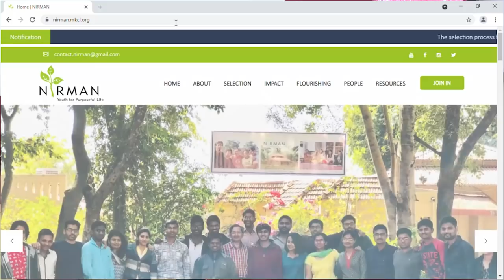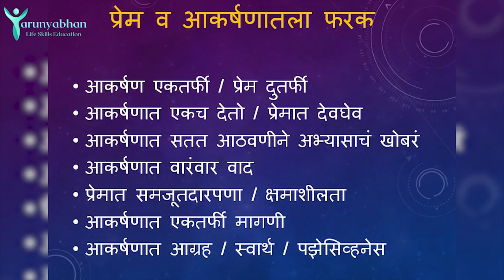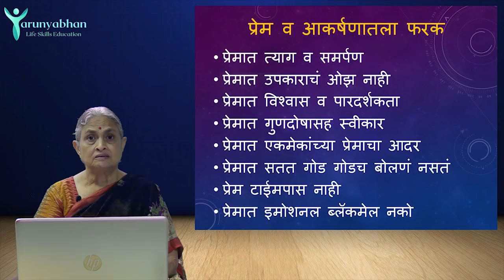Difference between LOVE & ATTRACTION - Love and Attraction (Ep/2) | TARUNYABHAN Part 3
प्रेमात पोझेसिव्ह असणं नॉर्मल आहे का?

आकर्षणातून प्रेम होऊ शकते का?

 'Love entails attraction... but attraction can exist without love'... म्हणजे नेमकं काय?

प्रेम आणि आकर्षणात नेहमी गोंधळ का होतो?